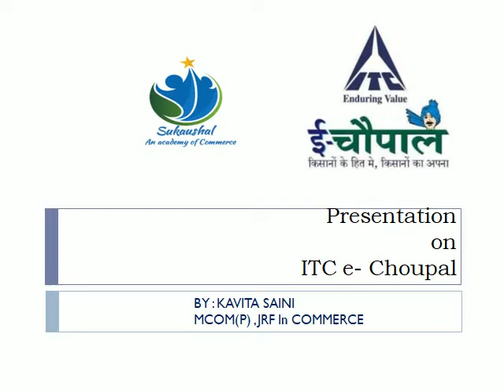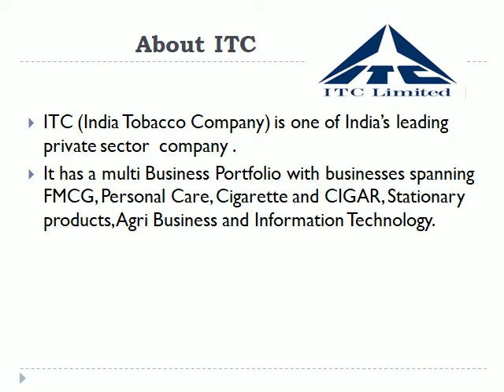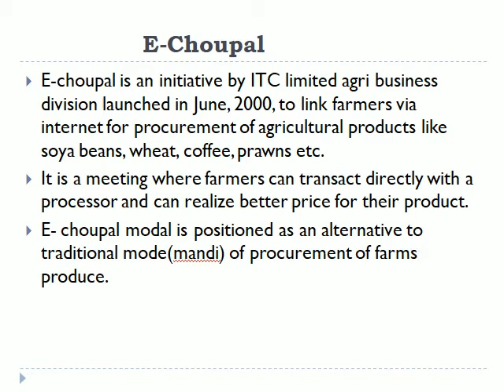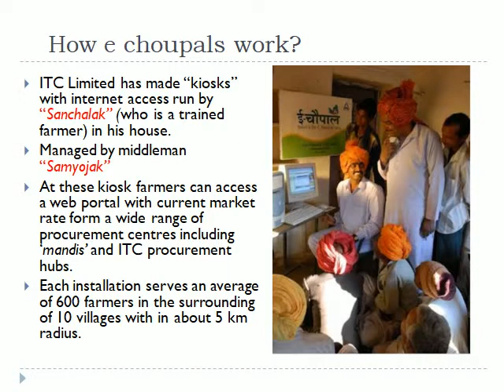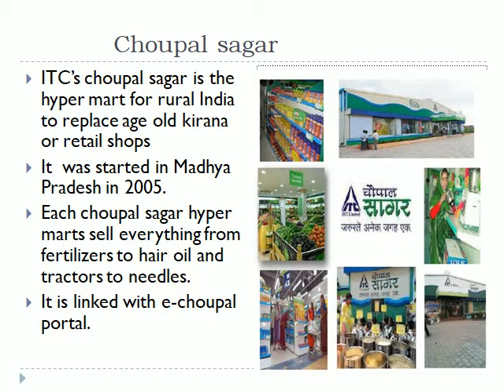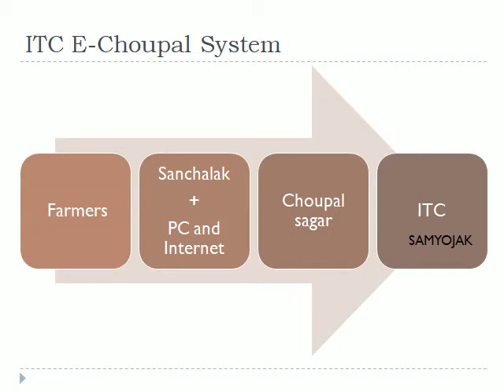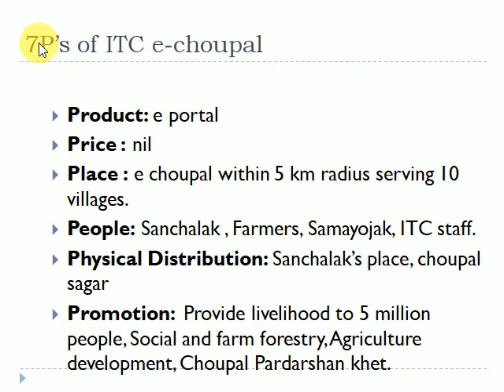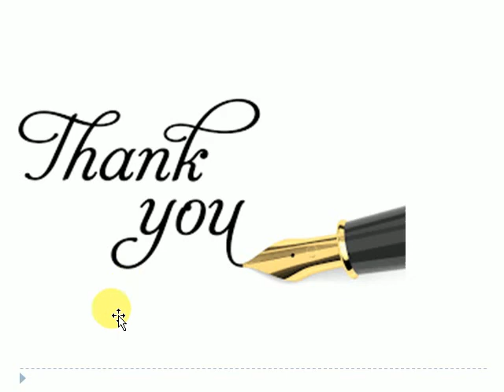E-Choupal by ITC an innovative approach to rural market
Sukaushal ( NTA NET/JRF )
Commerce classes for NTA NET and JRF